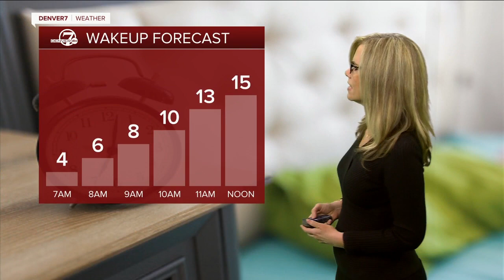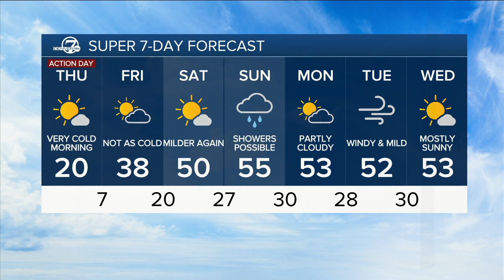Dangerously cold tonight as snow tapers off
Denver7 Stacey Donaldson has the latest on Colorado cold and snow  2/22.